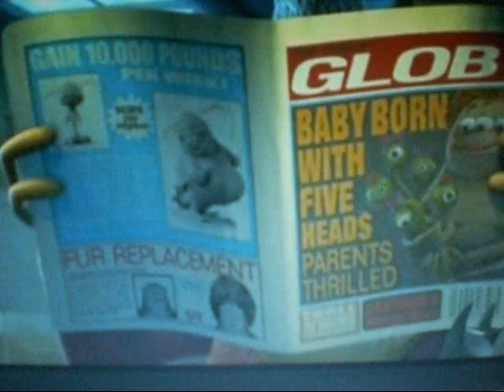Roz Fandub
I TRIED to do Roz. LOL